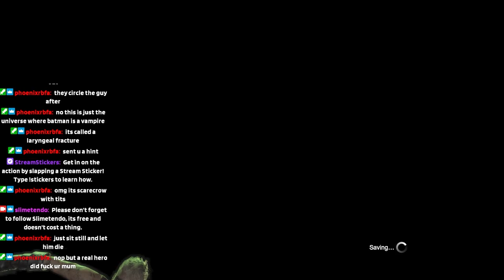Impersonating the Black Mask! Ha Ha Ha! | Batman Arkham origins | Ep 3.